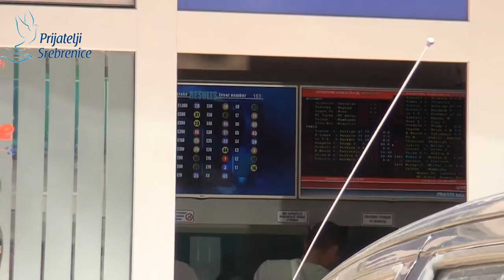Kockanje u Srebrenici